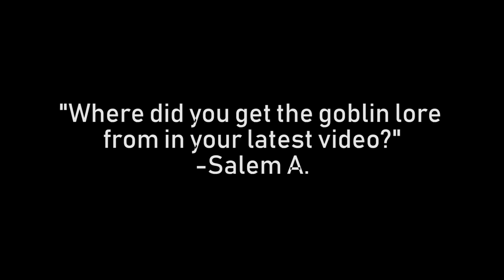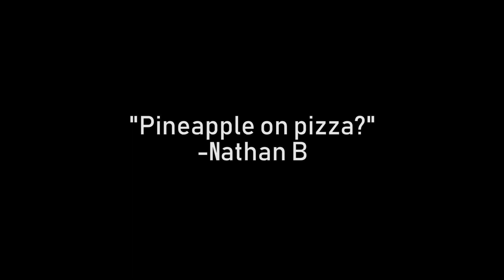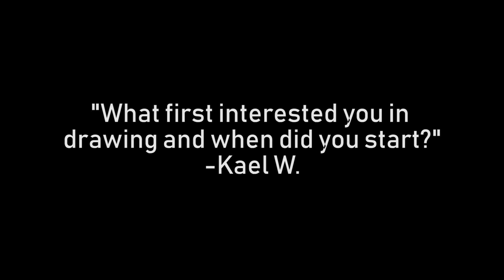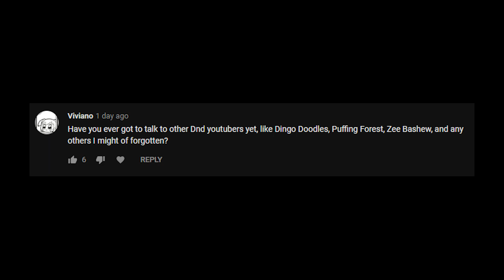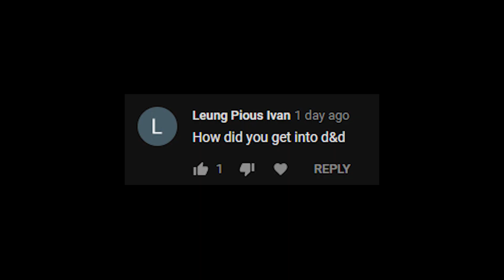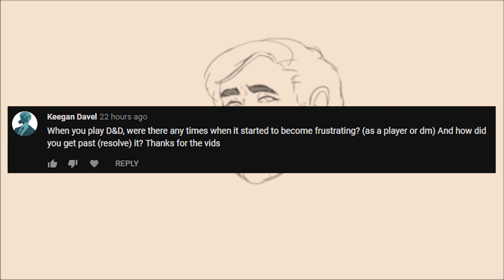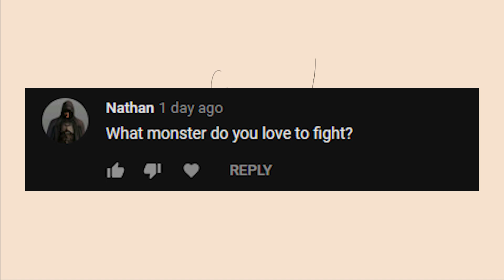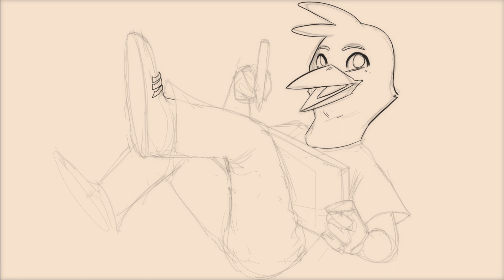Whole Lot of Subscribers Celebratory QnA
Wow! Thank you all for checking out my channel and thank you even more for deciding to stick around! This is a type of amazing that I don't think can be put into words! Just, the biggest thank you.

In other news, I finally figured out what to do for background music. Rather than riding the risky line of using movie and game soundtracks I went and got a subscription to a music service, soooo, yayy.